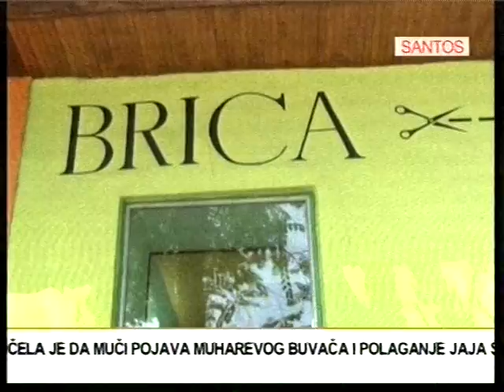Marko Trbic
Brica

Musko sisanje 90 din.

Zrenjanin

Svakog radnog dana od 7-12h i od 15-19h
Subotom od 7-12h